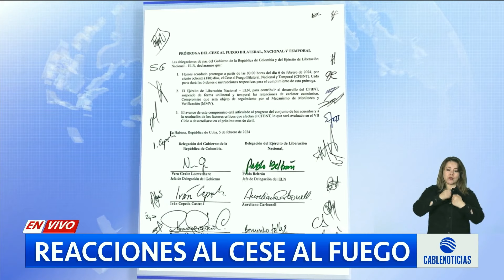Congresistas de oposición critican ampliación del cese al fuego entre Gobierno y Eln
Desde el Congreso los sectores de oposición se van en contra del proceso de negociación entre el Gobierno y el Eln al asegurar que la guerrilla no está comprometida con la paz de Colombia.